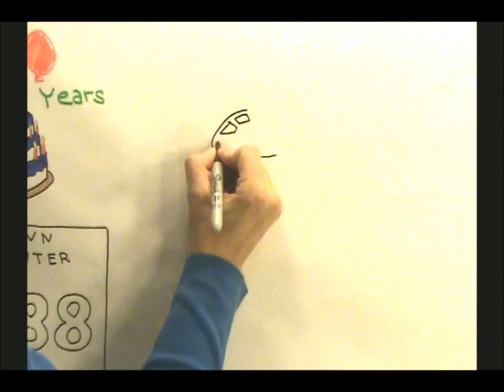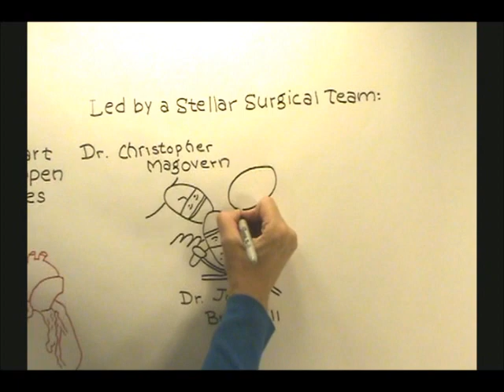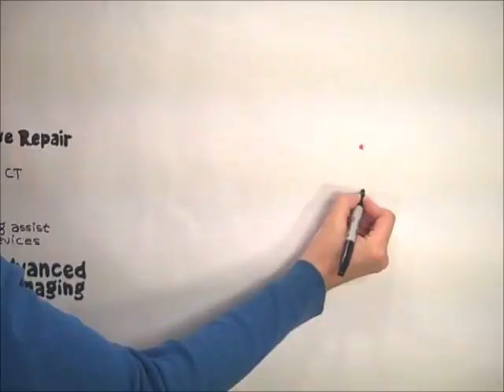Cardiac Surgery Turns 25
The Foundation for Morristown Medical Center celebrates Cardiac Surgery founder Dr. Grant Parr and the department's 25 outstanding years.